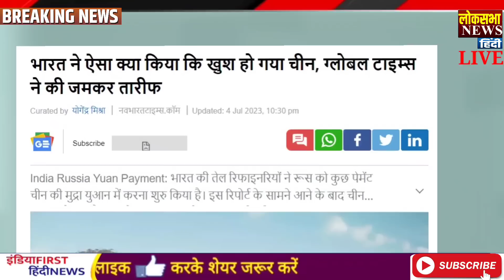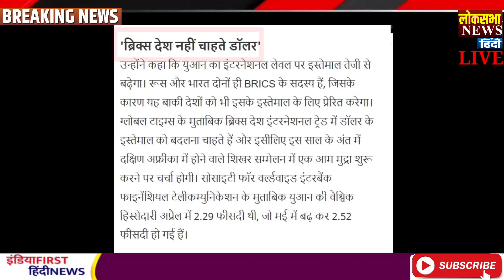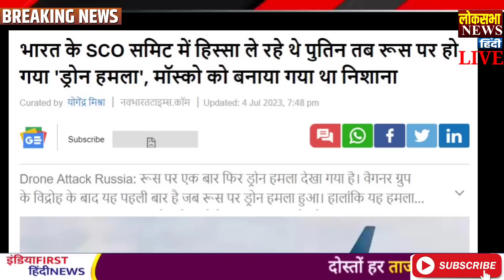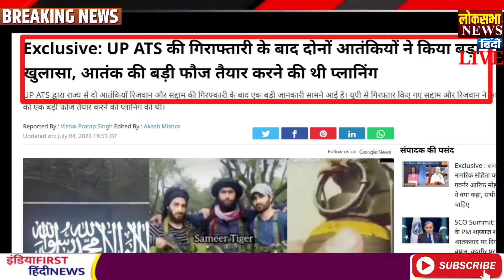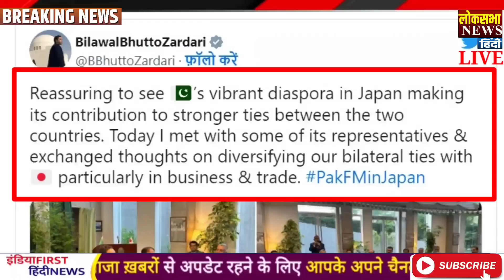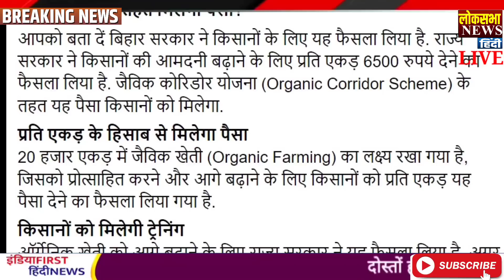अचानक चीन भारत की तारीफ करने लगा ? Today Breaking News ! आज के मुख्य समाचार , PM Modi, LOC , POK